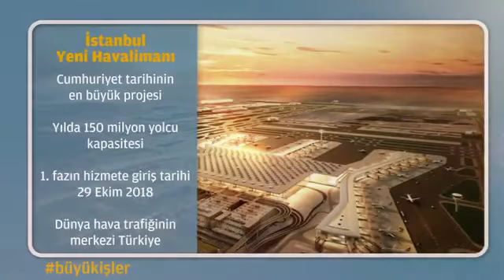Airkule.com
Cumhurbaşkanı Recep Tayyip Erdoğan’ın bugün yapacağı Gaziantep mitinginin ardından İstanbul Yeni Havalimanına gelişi bekleniyor